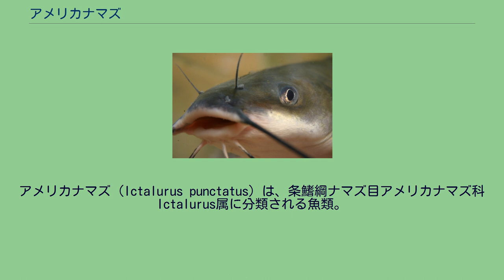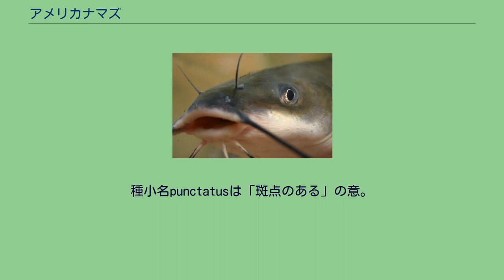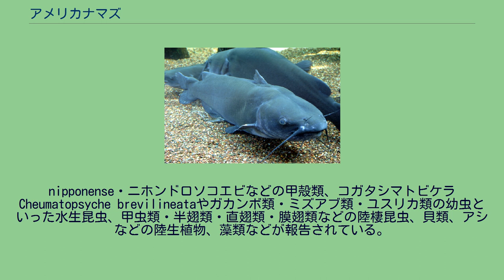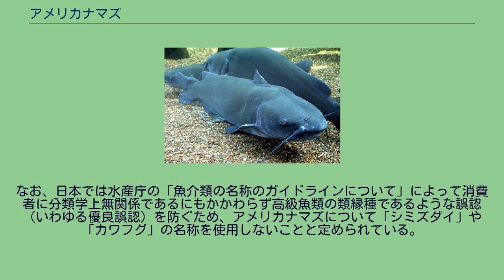アメリカナマズ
アメリカナマズ (Ictalurus punctatus) は、条鰭綱ナマズ目アメリカナマズ科Ictalurus属に分類される魚類。
正式名称はチャネルキャットフィッシュ。
アメリカ合衆国、カナダ、メキシコ北部。
アメリカ合衆国国内にも広く移入されている。
国外ではキプロス、スペイン、チェコ、マレーシア、ルーマニアなどに移入されている。
日本では2012年現在で霞ヶ浦・北浦・利根川水系を中心に分布を拡大しているとされ、阿武隈川水系、宮川水系・矢作川水系でも生息が確認されている。
那珂川水系の涸沼や、琵琶湖および下流の瀬田川でも捕獲例がある。
日本には1971年（1974年説あり）に食用目的で移入され、1981年霞ヶ浦にも導入されて定着し、1982年には江戸川の自然水域での増殖が確認され後、利根川水域を中心に分布を拡大した。
1994年以降に個体数が激増している。
矢作川、庄内川など。
頭部 体長57センチメートル。
最大全長132センチメートル。
種小名punctatusは「斑点のある」の意。
口ひげは8本、ヒレには鋭い棘がある 魚類、ヘビ類、カエル類、昆虫、巻貝、水生植物、藻類などを食べ、鳥類を食べることもある。
移入先である北浦沿岸部で2013年に捕獲された個体の胃の内容物調査では、クルメサヨリHyporhamphus intermedius・タモロコ・ヌマチチブ・バラタナゴ（基亜種タイリクバラタナゴ）・ブルーギル・モツゴ・ワカサギといった小型魚類、コイやハクレンなどの大型魚類の断片（重量比20.5 %）、アメリカザリガニ・イサザアミ・テナガエビMacrobrachium
nipponense・ニホンドロソコエビなどの甲殻類、コガタシマトビケラCheumatopsyche brevilineataやガカンボ類・ミズアブ類・ユスリカ類の幼虫といった水生昆虫、甲虫類・半翅類・直翅類・膜翅類などの陸棲昆虫、貝類、アシなどの陸生植物、藻類などが報告されている。
この沿岸部での内容物調査では、アシの根や茎・アシに付着するユスリカ類の幼虫・アシ原で多く見られるヌマチチブやモツゴ・テナガエビの比率が大きかった。
北浦沿岸部では、夜間は護岸部よりもアシ原で多く捕獲されるとする報告例もある。
これらの報告例から北浦沿岸部では水深30センチメートルほどの環境を含むアシ原に多く生息するか、夜間にアシ原内で採食を行っていることが示唆されている。
それらの死骸なども積極的に見つけ出して摂食対象とする。
こういった食性の幅広さからブラックバス、マナマズ、ライギョといった捕食性肉食魚にも増して非常に貪欲であり、釣り餌として付けられた石鹸に食いつくこともあることが知られている。
身は食用にされる。
またルアー釣りの対象魚としても知られる。
魚粉として肉骨粉の代わりに畜産（養鶏・養豚など）飼料や魚類の養殖飼料や有機肥料として利用される。
外来魚駆除の取り組みとして地産地消品として有効利用されている。
なお、日本では水産庁の「魚介類の名称のガイドラインについて」によって消費者に分類学上無関係であるにもかかわらず高級魚類の類縁種であるような誤認（いわゆる優良誤認）を防ぐため、アメリカナマズについて「シミズダイ」や「カワフグ」の名称を使用しないことと定められている。
養殖池や釣り場から逃げ出すなどして野外に定着したと考えられている。
アメリカでも、在来の魚類に悪影響を与えている。
ドイツやニュージーランドでは本種の持ち込みが禁止されている。